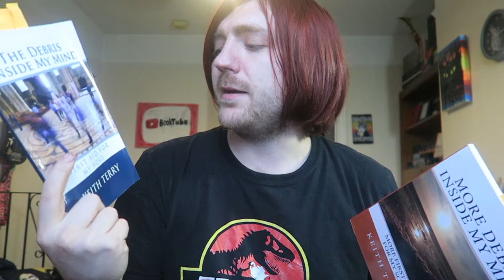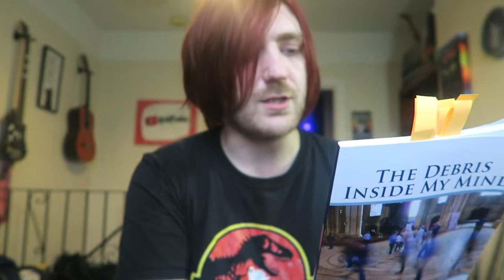Keith Terry - Two Poetry Collections [REVIEWS/DISCUSSION]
Some indie poetry!

BOOKS MENTIONED:
Keith Terry - The Debris Inside My Mind
Keith Terry - More Debris Inside My Mind